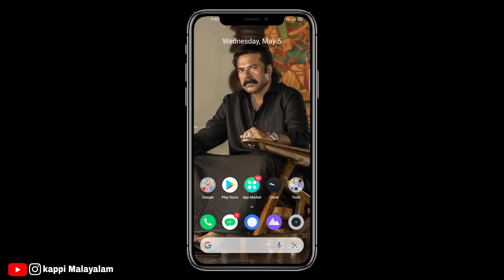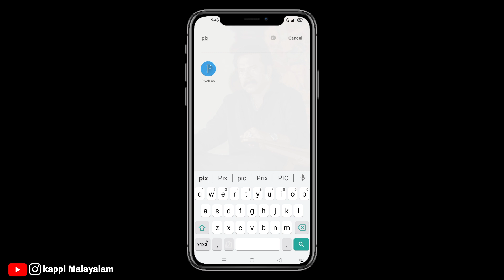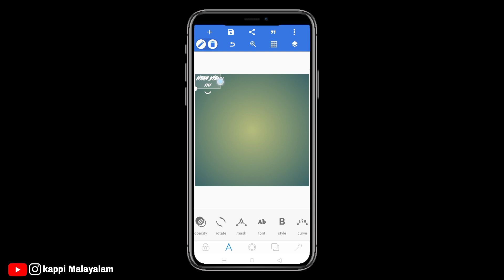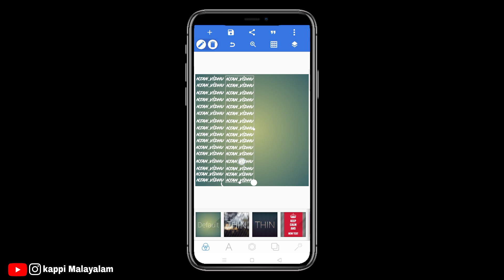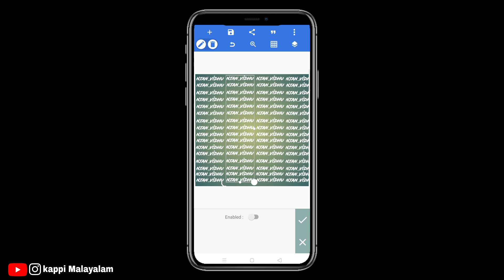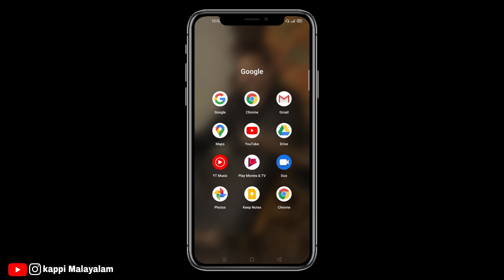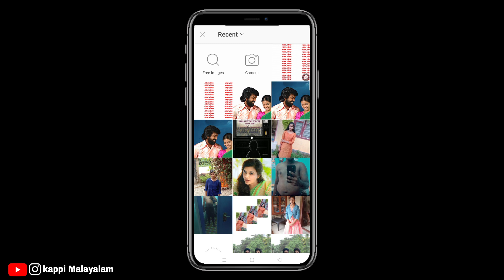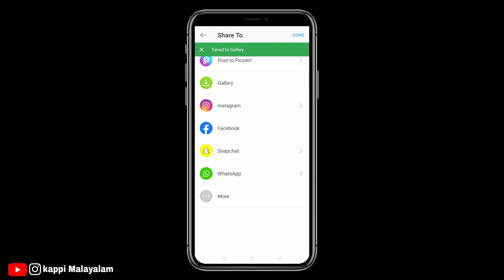Trending video thumbnail making tutorial || alight motion || picart || pixellab || Kappi malayalam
haii guyz.